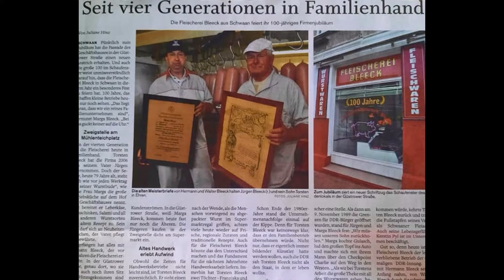100 Jahre Schlachterei BLEECK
Erstaunlich wie diese Familie zusammenhält.
Just once as a reminder. Then you have everything very clearly and automatically receive a notification when there is something new. Have fun.

motorrad- ersatzteile24.de